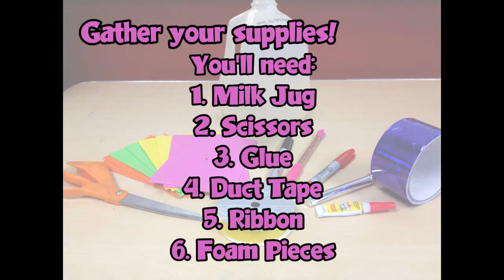Easter Basket from a Milk Jug